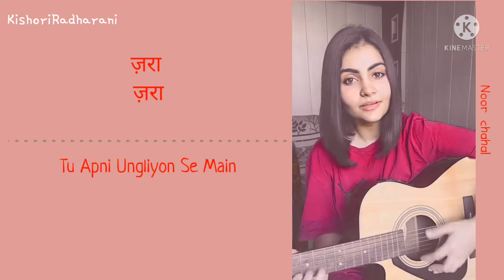Noor Chahal - Zara Zara cover(lyrics video)